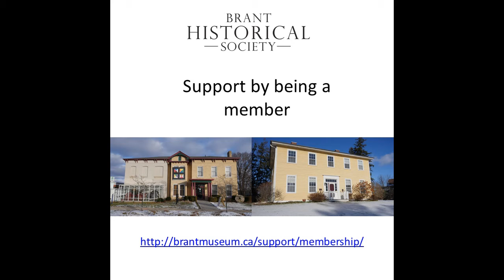The Tollgate Road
Learn about the Tollgate Road between Brantford and Paris.